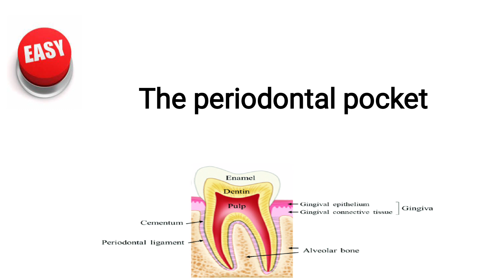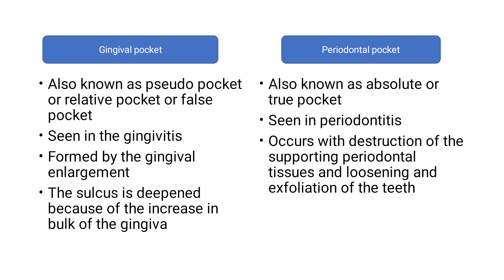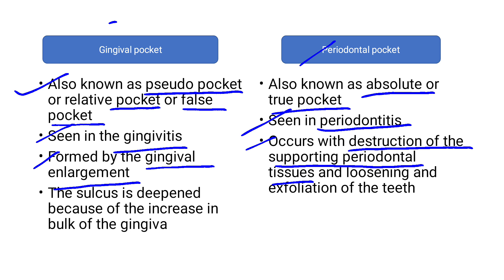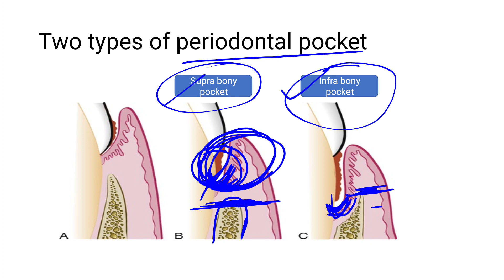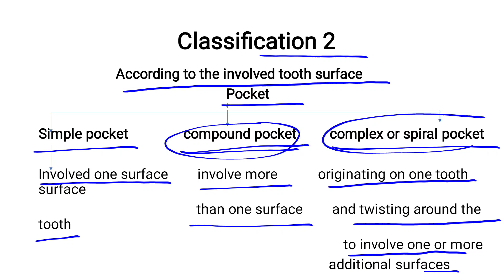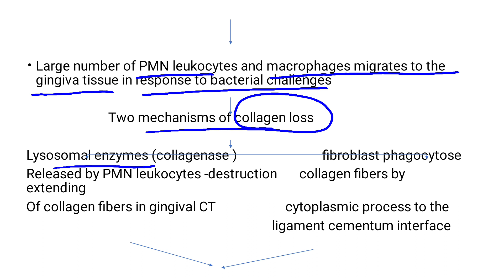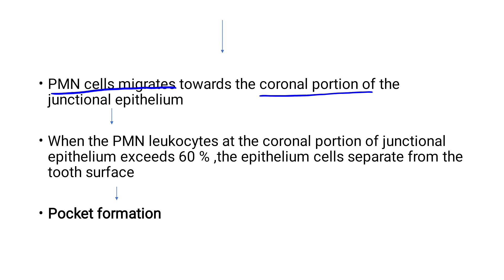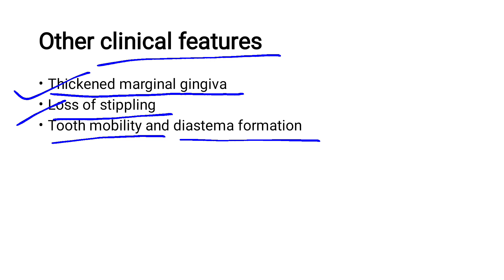the periodontal pocket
periodontal pocket, introduction definition concept, classification types, pathogenesis of periodontal pocket, gingival pocket, treatment,easy notes , hindi explanation,